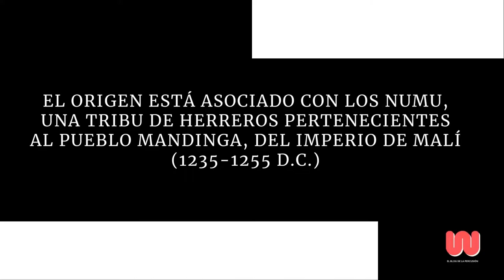DJEMBE | Instrumentos musicales del mundo | África | Mali | Membranófono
Los djembes son tocados durante la iniciación de las ceremonias, juegos, canciones, bailes y fiestas populares. Se cree que fue creado por los Numu, artesanos talladores de madera, que eran considerados los guardianes de cierto poderes. Ellos se encargaban de esculpir el cuerpo de los djembes y de tocarlos.

Al djembé se le conoce en esos lugares como el tambor curativo por su gran poder, se usaba en ritos sagrados, nacimientos, bodas y funerales, acompañado de otros instrumentos como el dundun, el balafon o el shekere.

Tiene diferentes ritmos, muy ricos y variados, podemos nombrar algunos como: MANDIANY, se tocaba en trabajos agrícolas. DOUNUMBA, se toca en las bodas. WOLOSODON, éste se toca en bautizos y en la ceremonia de la circuncisión.

Subscríbete a mi canal y comparte cultura

🔘 COMENTA ✔

🔘 COMPARTE  ✔